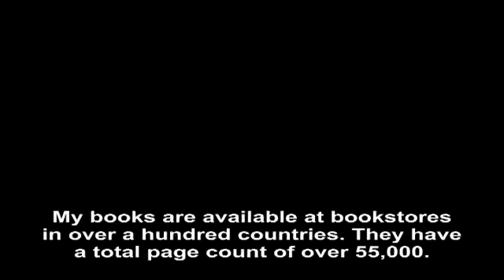Millions around the world follow the works of Adnan Oktar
Excerpt from Mr. Adnan Oktar's Live Conversation on A9TV dated September 1st, 2016

ADNAN OKTAR: My books are available at bookstores in over a hundred countries. They have a total page count of over 55,000. I have written 55,000 pages. We held more than 5,000 conferences, over 5,000. We have about 1,000 web pages that receive 47 million visits per month from 167 countries. Movies featured in these sites have over 10 million views per month. In addition to that, 8 million movies and 5 million books are downloaded per month. The sites see a total of 19 million book and movie downloads every month and 1 million visitors every day. What I have just told is only a small part of our service. And we do not charge money for any of it.